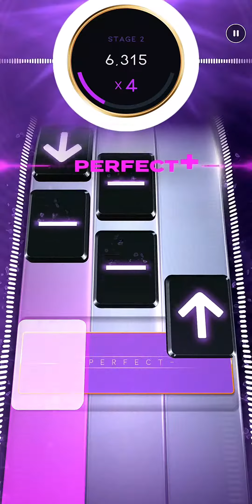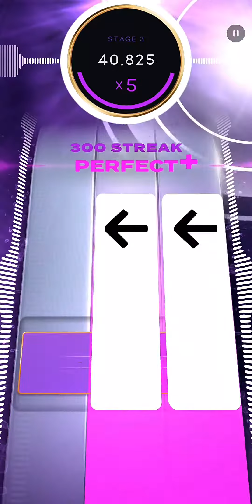Beatstar: Walk this way (deluxe)